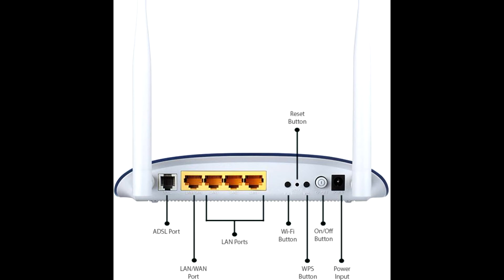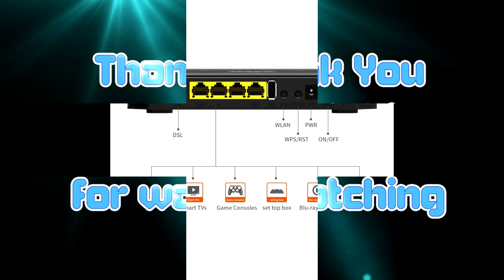BEST ROUTERS FOR BSNL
Top 5 BSNL & MTNL or ADSL Routers are mentioned in the Video.

The Links for the Routers:-

Tenda TE-D151 N150 Wireless ADSL2+ Modem Router

D-Link DSL-2750U Wireless N 300 ADSL2+ 4-Port Wi-Fi Router